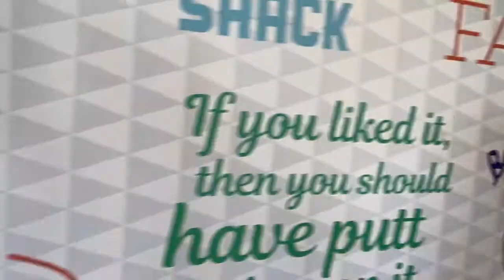Golf (Florida 2021 Day 2)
Here is day 2 of me going to Florida. If you want to see the rest of the trip If you're new to my channel or haven't subscribed yet then please subscribe to join the HappyHannahFam Also click the notification bell to be notified whenever I post a video. Well I guess that's it so Bye HappyHannahFam-Happy Hannah 5